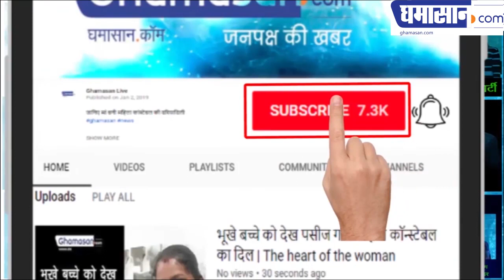Sutradhar || Satyanarayan Vyas इंदौर संस्था सूत्रधार: सूत्रधार के संयोजक Satyanarayan Vyas से बातचीत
Indore के सांस्कृतिक योद्धा कहे जाते हैं Vyasji